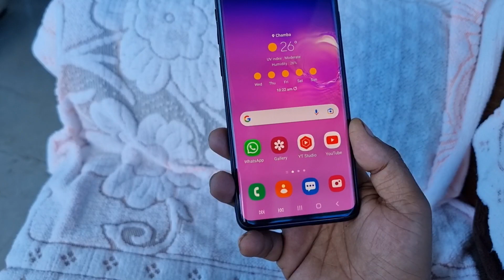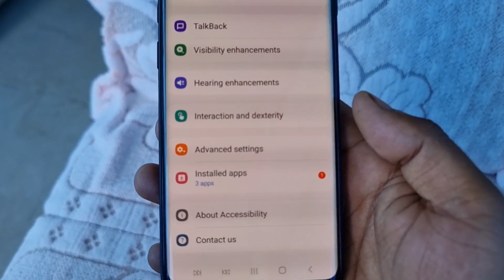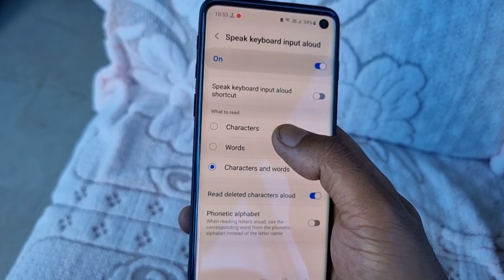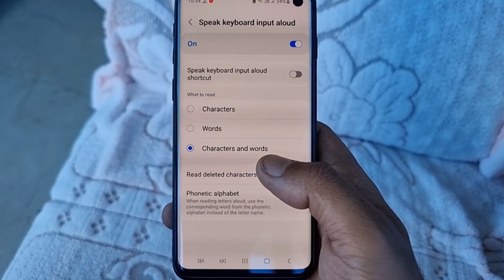SAMSUNG Power Full Hidden Setting || आप नहीं जानते || Turn ON Now || All One Ui 4.1🩸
Power Full Hidden Setting || आप नहीं जानते || Turn ON Now || All Smartphone 🩸